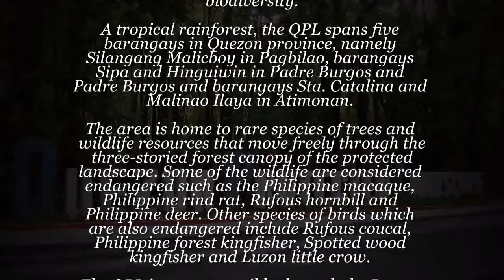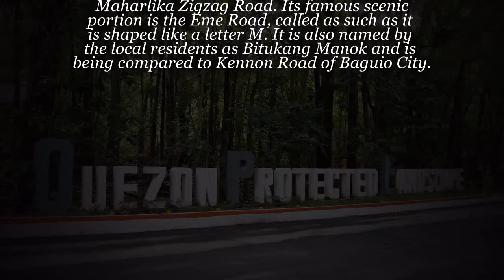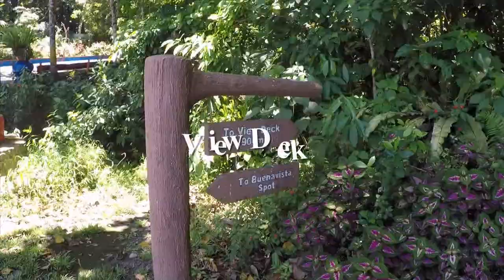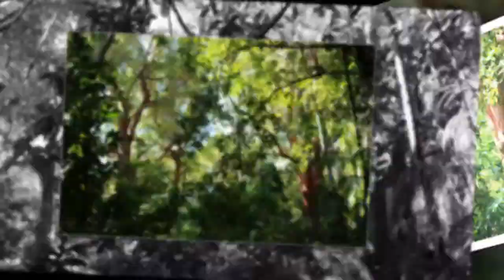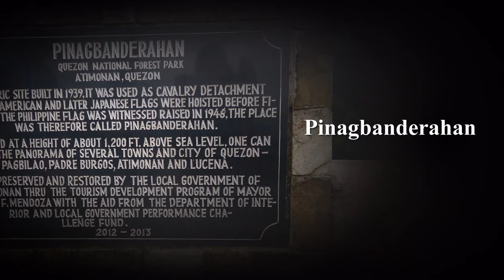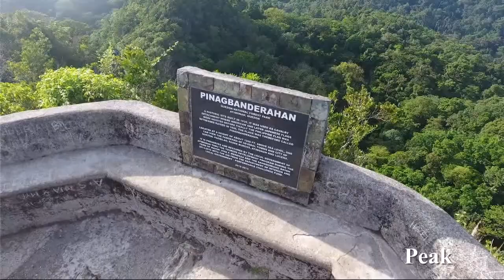Quezon Protected Landscape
"Traversing Nature's Wonders"